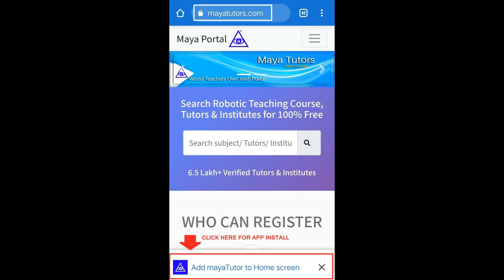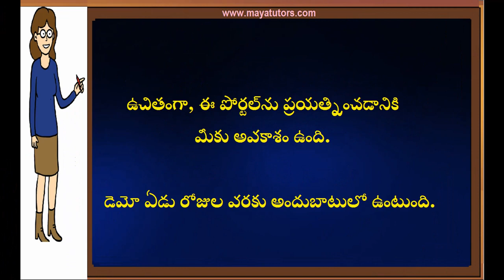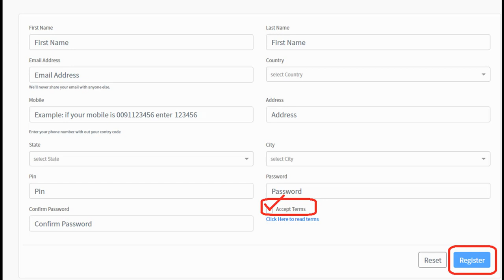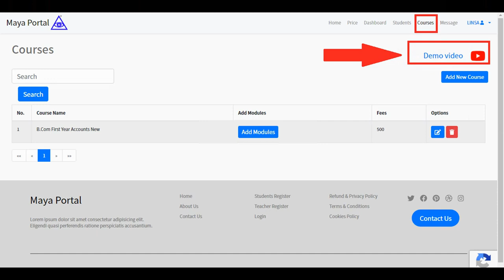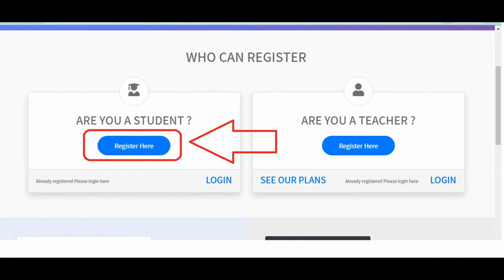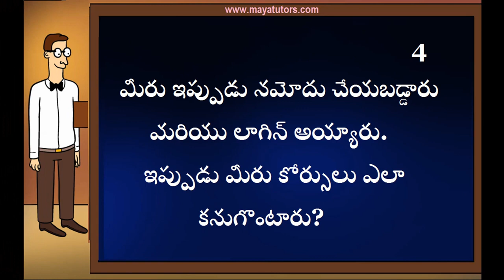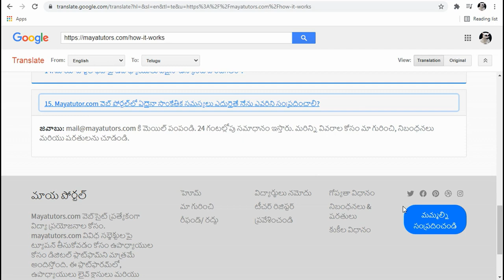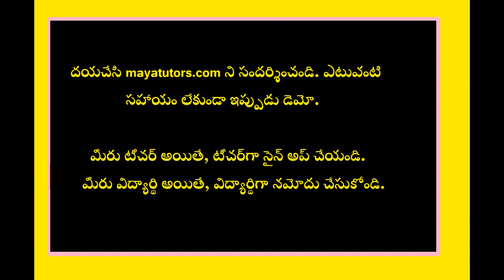MAYA TUTORS ,Online Teaching Job , Online Teaching Part Time Job in Medchal-Malkajgiri